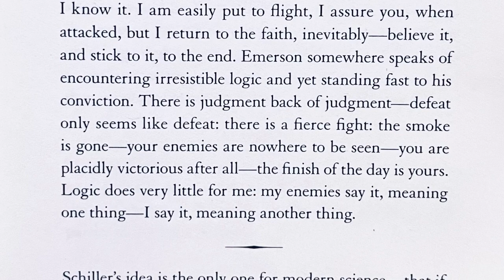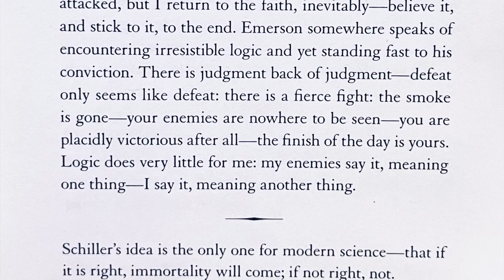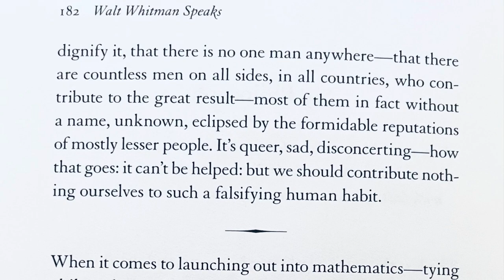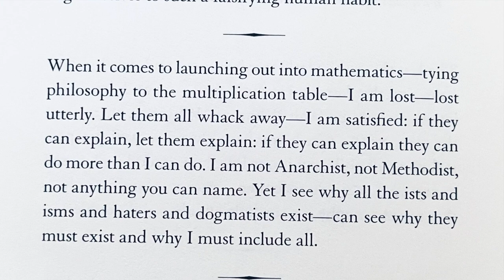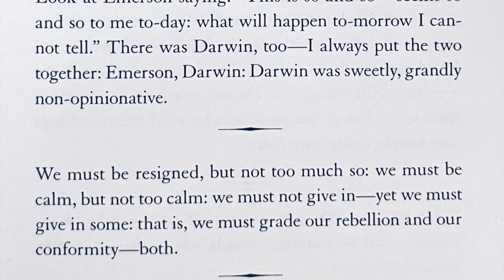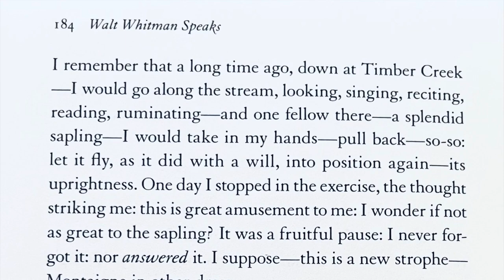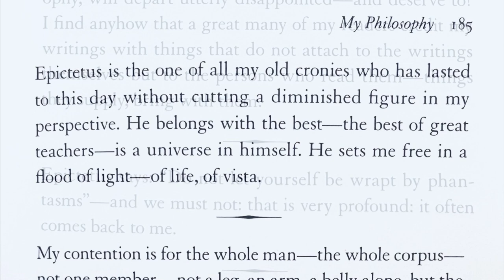Prophet of Love - Walt Whitman Speaks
Readings from "Walt Whitman Speaks." He called America the 'Greatest Poem.'

"I know I have the best of time and space, and was never measured and never will be measured."

"We should not look back over our shoulders at the world: we should meet each day as it comes with the same assumption: we can make each new day the best if we get the habit."

--Walt Whitman

"Sell cleverness and buy bewilderment." --Rumi

“And how can man die better
Than facing fearful odds
For the ashes of his fathers,
And the temples of his gods.”

― Thomas Babington Macaulay, Horatius

00:00 - Intro
02:00 - Immortality
03:15 - My Philosophy
08:47 - Epilogue